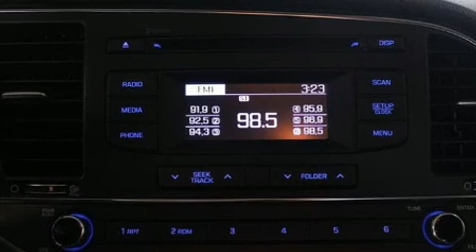2017 Hyundai Elantra in Brossard, QC J4X 1C2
Brossard Hyundai
8750, Boul Taschereau

La Hyundai Elantra 2017. Cette berline 5 passagers offre toutes les caractéristiques et les options que l'on puisse désirer. Grâce à la souplesse de son moteur 4 cylindres de 2,0 litres, les passages de vitesses se font tout en douceur, vous bénéficierez aussi d'une expérience de conduite confortable et prévisible. Les caractéristiques suivantes sont incluses: des phares à extinction temporisée, l'ouverture automatique de la glace du conducteur, un compte-tours, des essuie-glaces intermittents, un ordinateur de bord, télédéverrouillage, et beaucoup plus. Là où il fait plus froid, les occupants apprécieront à leur juste valeur les sièges chauffants et le dispositif de climatisation contrôlée. Le système audio comporte une radio AM/FM, et 6 haut-parleurs qui rehaussent avec éclat l'ambiance sonore. En cas de retournement, les rideaux latéraux se déploient, ce qui procure une protection accrue aux occupants des places d'extrémité. Nous avons le véhicule que vous cherchez, au prix qui respecte votre budget. N'hésitez pas à nous appeler.